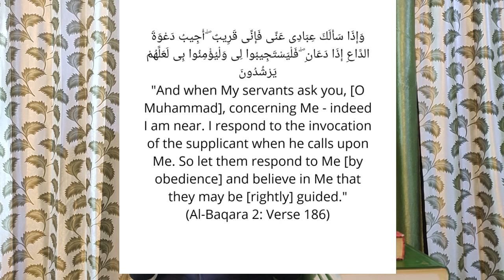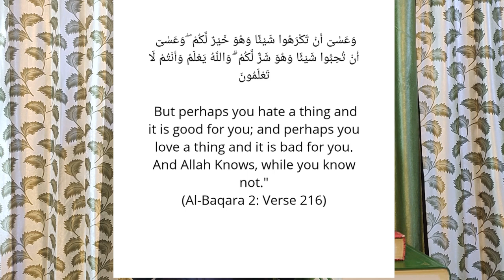Dua kaise qabool hoti hai - (دعا کی قبولیت)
Dua ki ahmiyat 00:00 to 4:00
Dua kaise qabool hogi 4:00 to last
dua kaise kare
dua kaise mange
dua ki fazilat
woh log jinki dua qabool nahi hoti
kin logon ki dua qabool hoti hai
allah se dua
dua powerful
dua kaise kare
dua poori hone ki dua